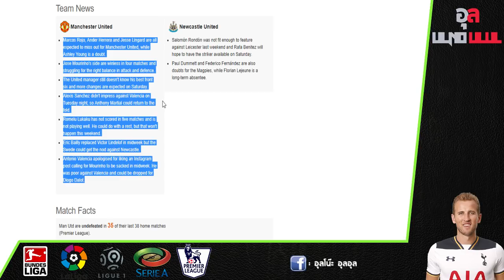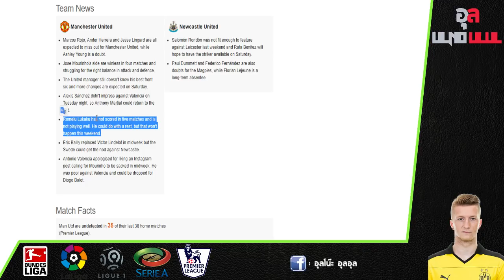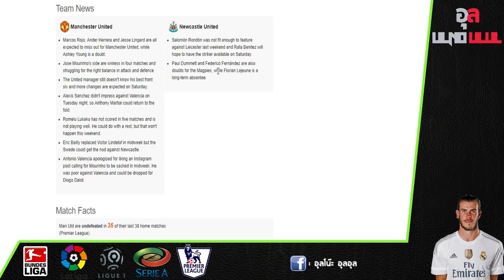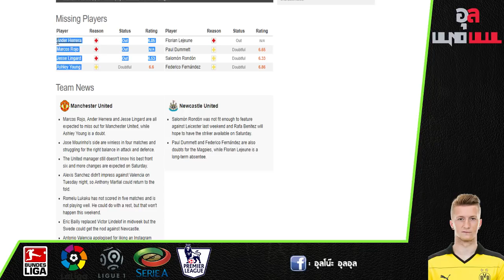พรีวิว พรีเมียร์ลีก : แมนเชสเตอร์ ยูไนเต็ด พบ นิวคาสเซิล : 6/10/2561